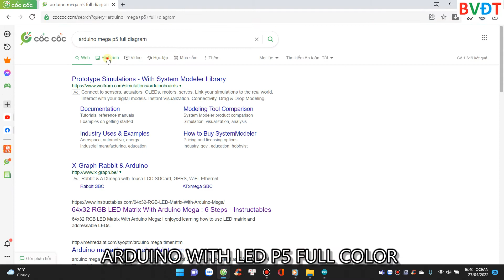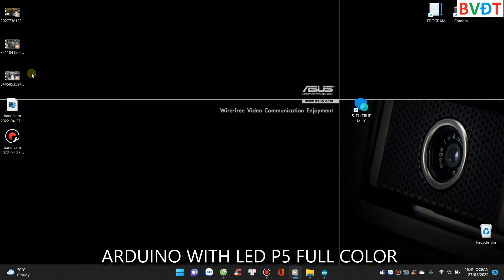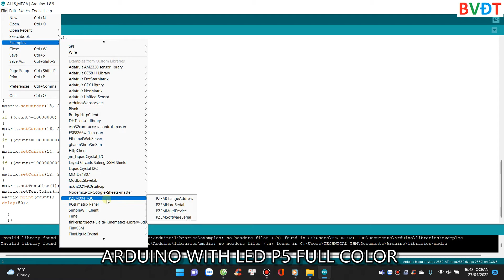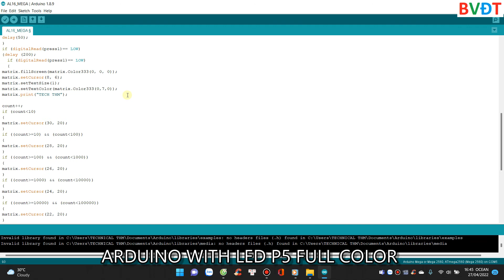ARDUINO WITH LED P5 FULL COLOR. SỬ DỤNG BO MEGA ĐỂ ĐIỀU KHIỂN LED P5 LÀM BỘ COUNTER.